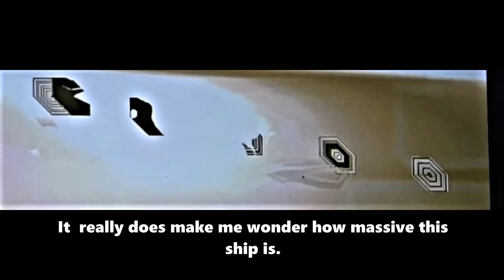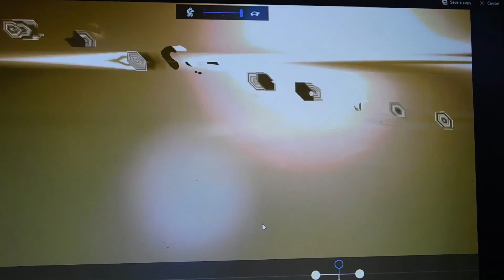Is it a massive ship 1883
A video clip of the same morning sun of the previous video.  It has some amazing pictures.